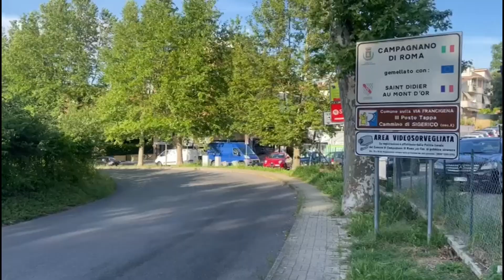Concussione sessuale a Campagnano di Roma